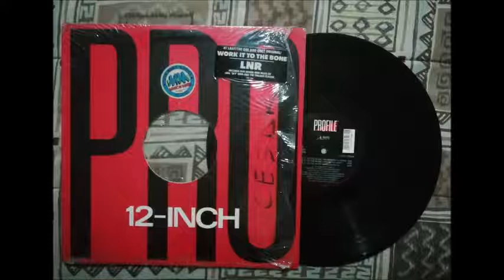L N R - WORK IT TO THE BONE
SUPER CANCION PARA BAILAR , EN TU LAP O COMPU DE ESCRITORIO , PINCHA LA IMAGEN DE AGUA EN EL VIDEO PARA SUSCRIBIRTE ,  SI TE GUSTA DEDITO ARRIBA Y SUSCRIBETE A MI CANAL PARA QUE TE ENTERES DE LOS PROXIMOS VIDEOS , GRACIAS